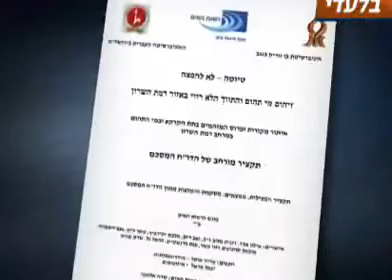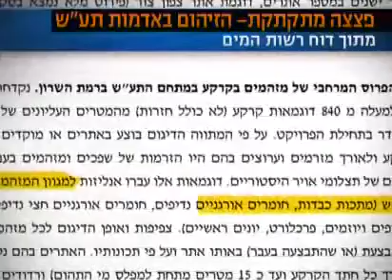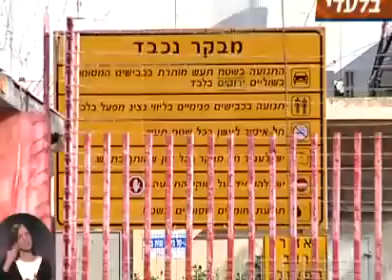קדמת השרון - מהדורת החדשות של ערוץ 10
דו"ח סודי של רשות המים חושף כי אדמותיו של מפעל תעש ברמת השרון ספוגות בחומרי נפץ וברעלים מסוכנים אשר מחלחלים למי השתייה שלנו. המדינה מוכנה לממן את טיהור הקרקע בתנאי שתופשר לבנייה.